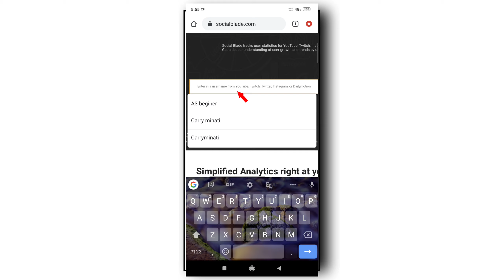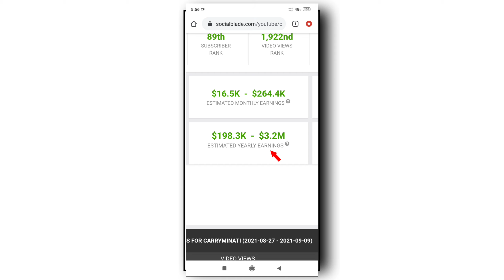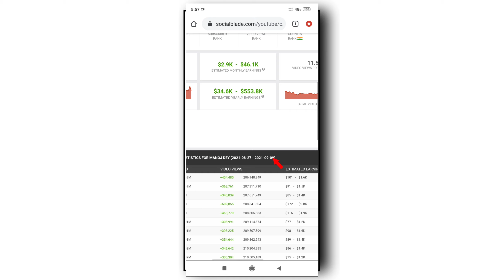How to chack any youtubers monthly earnings🔥| Kisi bhi youtube channel ki income kaise dekhe 🔥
Doosto is video pe maine bataya hai ke aap kaise doosre youtubers ki mahine ka income kaise chack kar sakte ho bas ithna hi.

How to chack any youtube channel estimated earning 2021
how to chack youtube earning
how to see any youtubers earning
youtube income
youtube channel income
Carryminati monthly income
Monujday monthly earning
Youtube earning
how to chack youtube earning in mobile